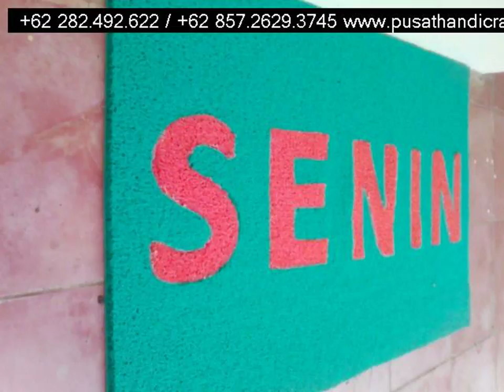Jual Keset Sabut Kisaran,+6285726293745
Jual Keset Sabut Kisaran